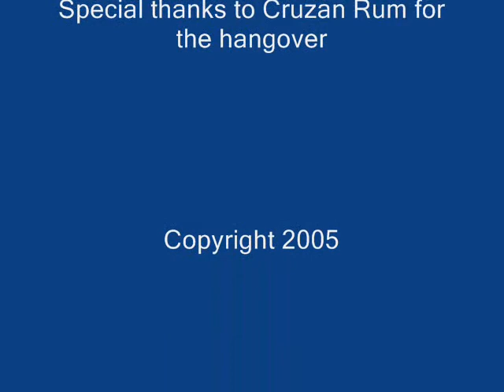First Birdie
Hole 3 par 3 at the Bucaneer Golf Course in St Croix, VI.

Reggie Hunnicutt